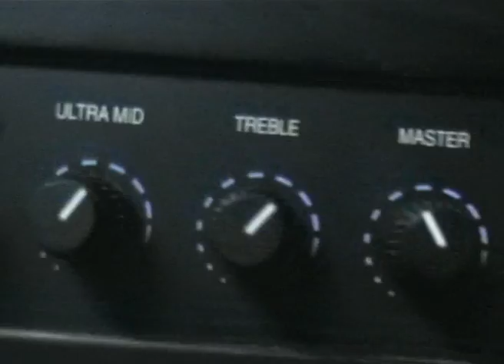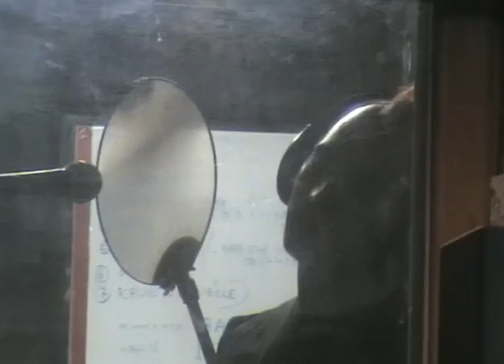Néophyte - Nature Morte (clip)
Premier clip du groupe messin Néophyte.
Extrait du 3e album PERSPECTIVE FORCEE
CD 12 titres
(2004 Combat Rock)

FAUX MOUVEMENT
CD 1 titre
(2011 Combat Rock)
41 minutes de Punk/noise